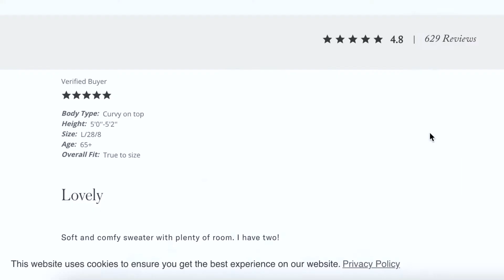How To Quickly Grow Your Sales Using Facebook Ads?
To quickly grow your sales using Facebook ads, is possible only when you implement the marketing fundamentals.

I still see people talking about tricks and hacks on Facebook ads but the reality is that they don't exist. It’s all about having a great marketing strategy in place.

Schedule a discovery call with me - a polished Facebook Ad Manager to get a strategy plan for your business